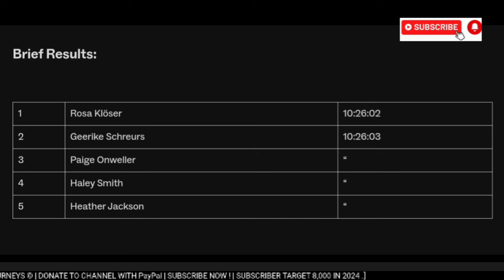Lachlan Morton Wins | 2024 Unbound Gravel | Chad Haga 2nd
Rosa Klöser wins from Geerike Schreurs second and Paige Onweller third.

General Classification

1
 MORTON Lachlan (AUS)  9:11:47
2
 HAGA Chad  (USA) 0:01
3
 KONGSTAD Tobias (DEN) Team CO:PLAY-Giant Store  3:36
4
 HAVIK Piotr (NED)  3:37
5
 DE MARCHI Mattia (ITA)  3:41
6
 SVENDSEN Simen Nordal   4:41
7
 VAN AVERMAET Greg   4:47
8
 SCHÖNBERGER Sebastian Team Felt Felbermayr  4:48
9
 RØED Torbjørn Andre Project Echelon Racing  ,,
10
 JOHNSON Dylan   ,,
11
 FINSTERWALD Russell   4:49
12
 BEERS Matthew   5:04
13
 SWENSON Keegan   8:51
14
 JOHNSTON Brendan   11:08
15
 STETINA Peter   11:10
16
 JONES Cameron   13:18
17
 HAIDET Lance   ,,
18
 DRECHOU Hugo   13:21
19
 LOOHUIS Lars BEAT Cycling Club  ,,
20
 L'ESPERANCE Andrew   13:57
21
 SANDMANN Paul   ,,
22
 IRVINE Declan Team Novo Nordisk  ,,
23
 ORSET Jonas   ,,
24
 CALTON Zach   ,,
25
 LAKATA Alban   14:21

Unbound Gravel 2024

Formerly known as the Dirty Kanza. That covered much of the same terrain as Flint Hills Death Ride.